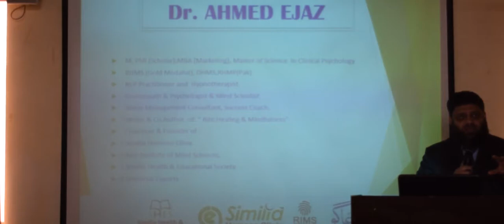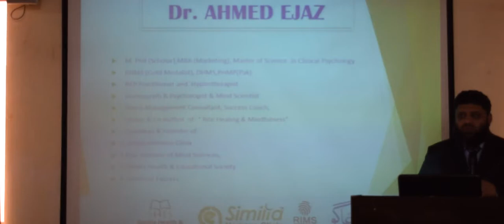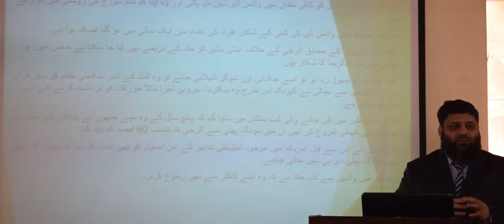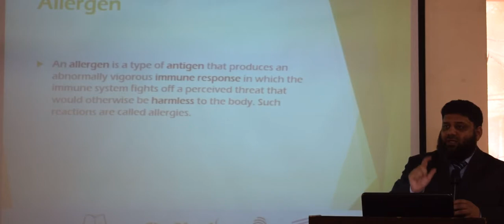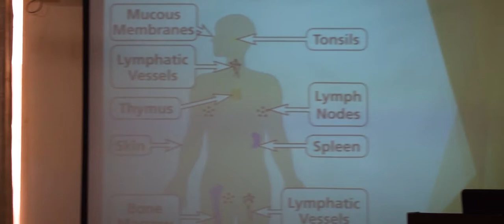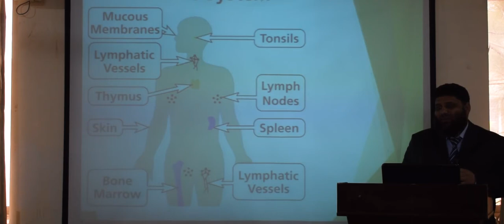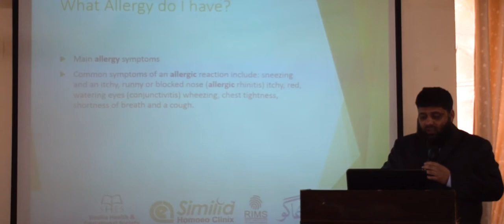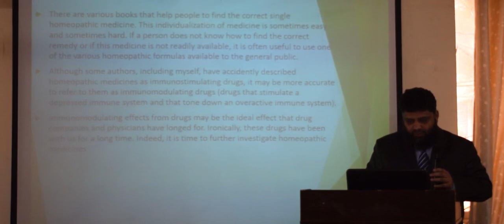Allergy (Part-03)(Series of CME-CPD) / Urdu / Hindi / English / 82 / Doc Ahmed Ejaz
Allergy & Its Homeopathic Treatment by Doc Ahmed Ejaz
M.Phil (Research Scholar), MBA (Marketing),M.Sc (Clinical Psychology), BHMS(Gold Medalist, DHMS,RHMP, Writer,Co- Author of Rite Healing and Mindfulness
Medical Director of Rite Institute Of Mind Sciences & Similia Homoeo Clinix